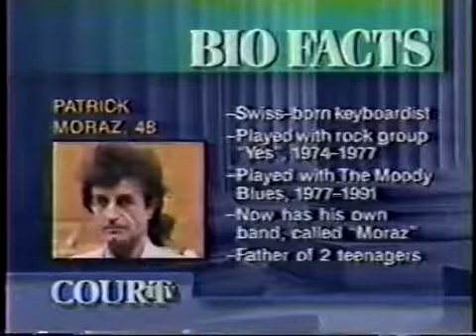The Moody Blues vs. Patrick Moraz - The Music Trial of the Century Part 1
Check out the Greatest Hits version featuring all of the testimony of the original band members in a special two hour edition here.